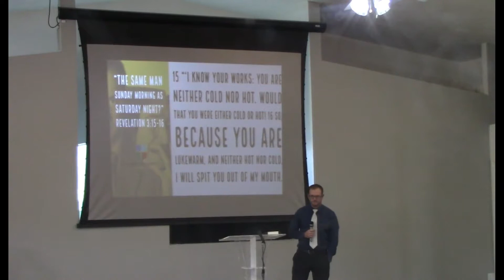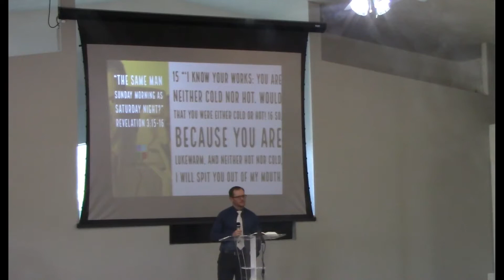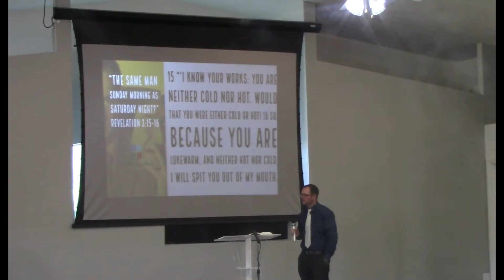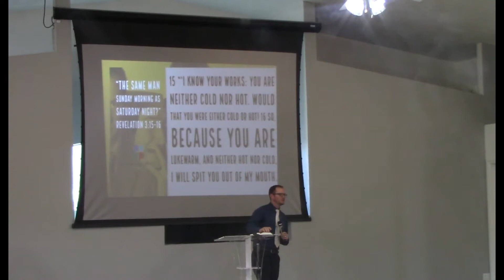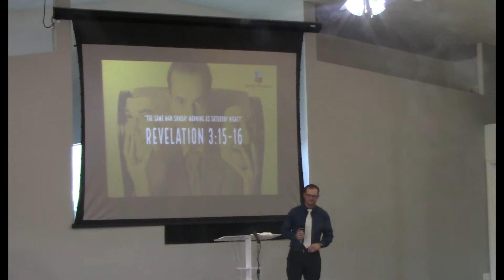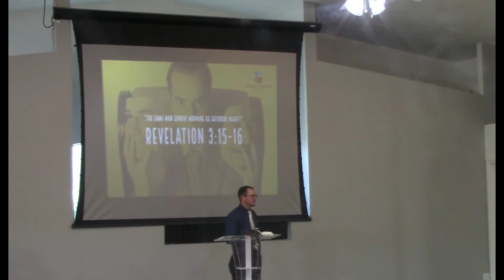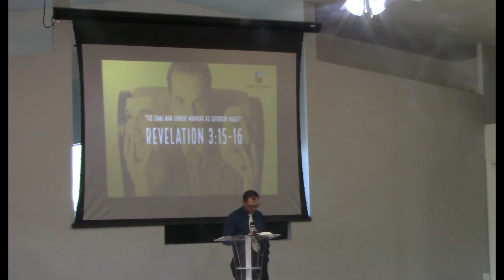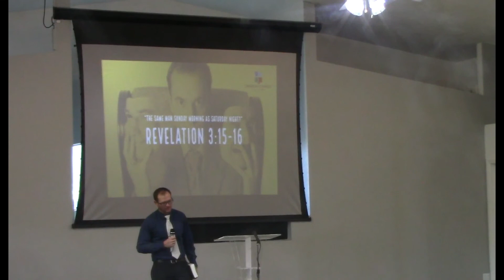The Same Man Sunday Morning as Saturday Night?